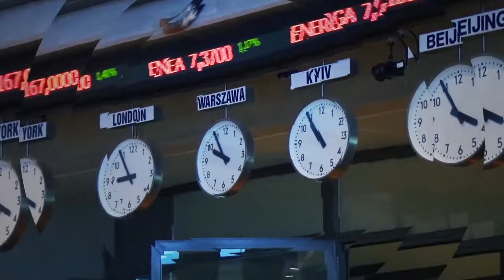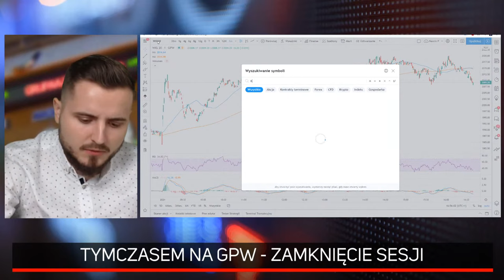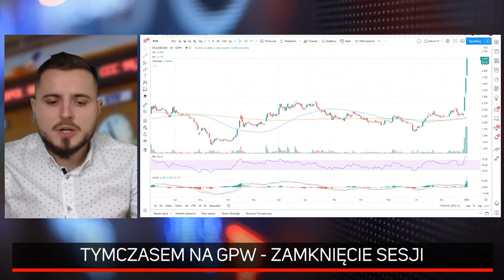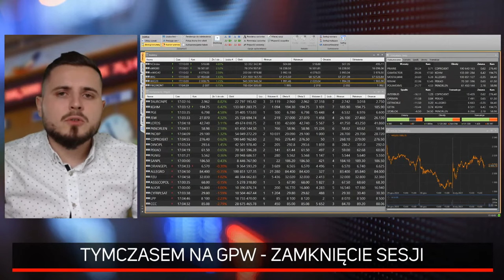Tymczasem na GPW - zamknięcie sesji z Marcinem Podlackim | 04.01.2021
Zapraszamy na zamknięcie sesji GPW z redaktorem Marcinem Podlackim.

Partnerem programu jest Giełda Papierów Wartościowych w Warszawie.

Miłego oglądania!